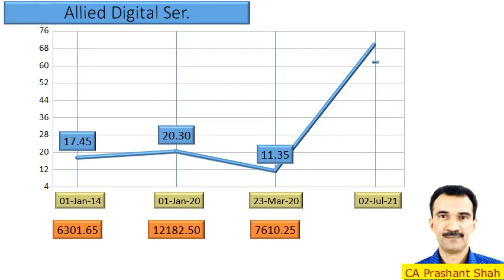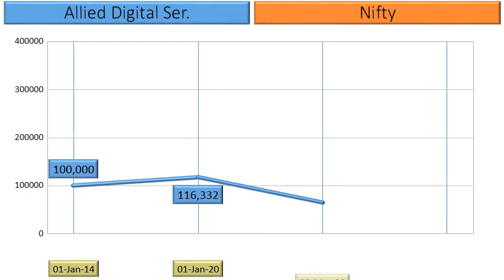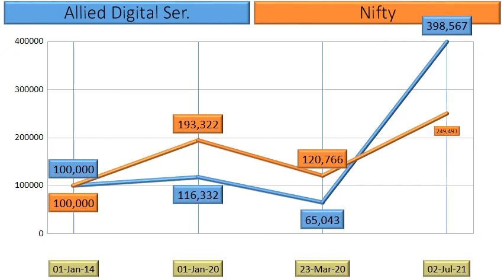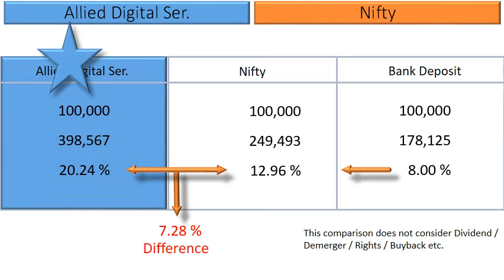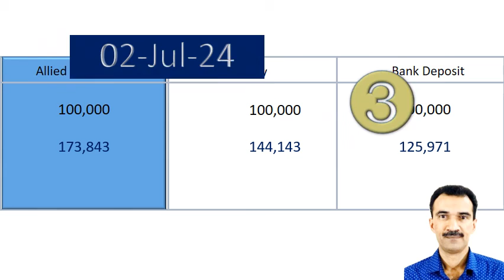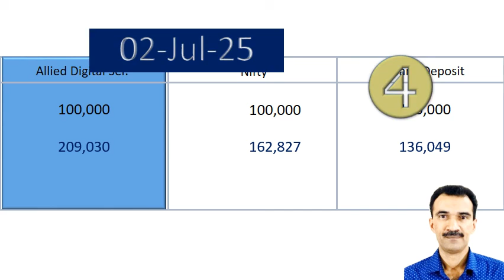Allied Digital Ser. Price Analysis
What are the returns that retail investors have Earned in Allied Digital Ser.?